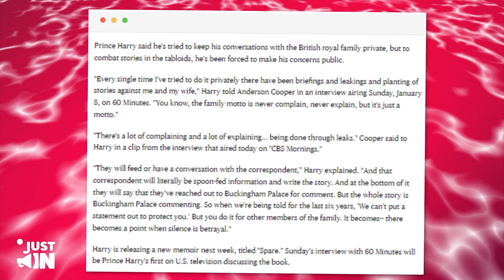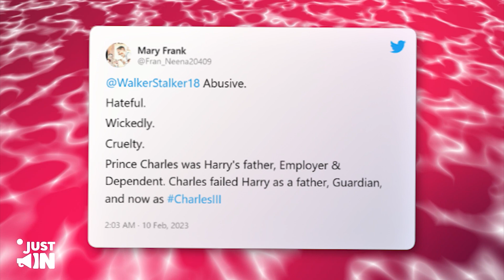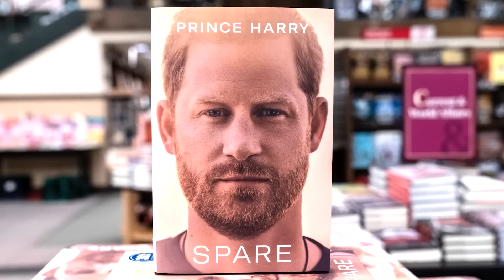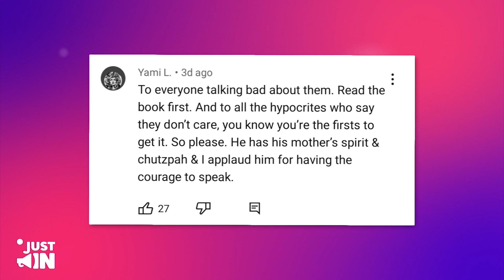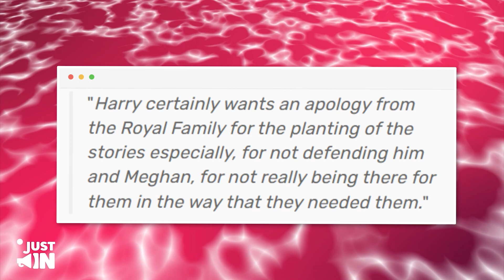Prince Harry CONFRONTS King Charles For MOCKING Him In Public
In a rare and explosive moment, Prince Harry confronts King Charles over his public mocking. The emotional confrontation took place in front of witnesses, where Prince Harry defended himself against King Charles' insults. Watch the shocking moment when Prince Harry takes a stand against King Charles in this must-see video.

Don't miss out on the latest royal drama, tune in now!